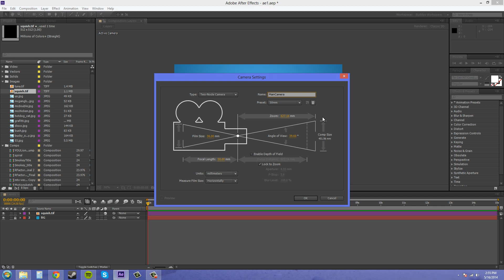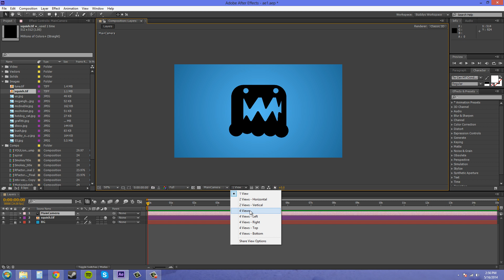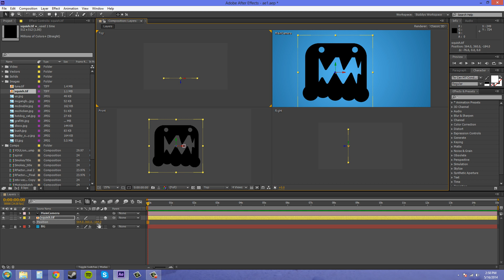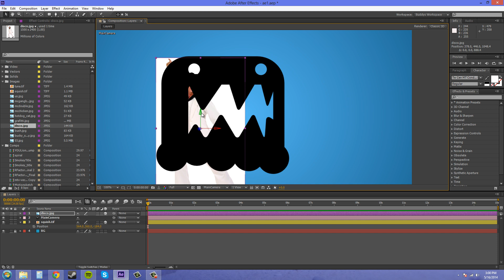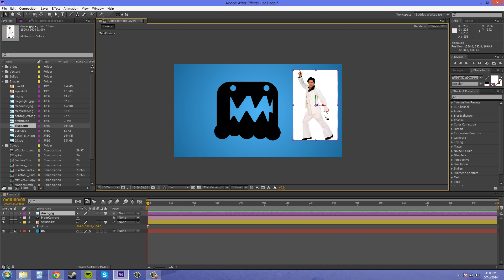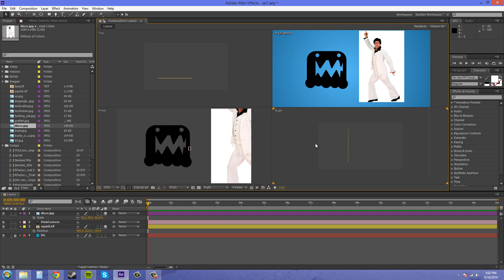After Effects CS6 Tutorial - 71 - 3D Camera Views